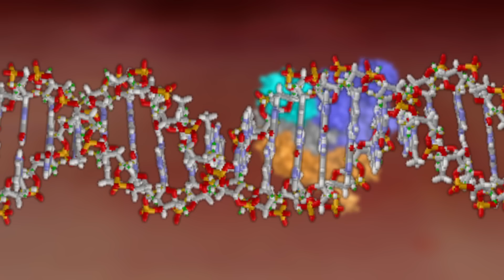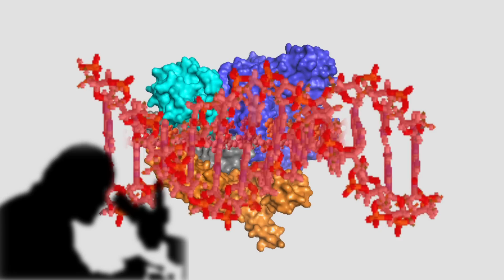How research on bacterial immune systems led to CRISPR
CRISPR -- a DNA editing tool revolutionizing the scientific world.  CRISPR gives scientists and laboratories the ability to cut out malfunctioning DNA and replace it with functioning DNA.  To do this, scientists must first program a specific RNA molecule and attach it to the protein Cas-9.  When introduced to cells, this RNA/Cas-9 hybrid will seek out the malfunctioning DNA and cut it out, like a pair of molecular scissors.  Scientists can then either insert the correct DNA, or the body can repair the cut itself.

CRISPR started as a basic research project in Dr. Jennifer Doudna's lab at UC Berkeley.  She was studying how bacterial immune systems fight off invading viral DNA.  Through this research Dr. Doudna and her team, collaborating with Dr. Emmanuelle Charpentier, turned that knowledge into what we now know as CRISPR, the world's most powerful DNA editing tool.

For more information about CRISPR and the Innovative Genomics Initiative,